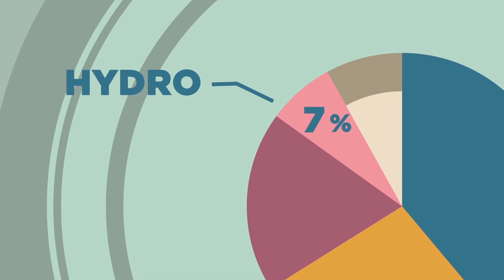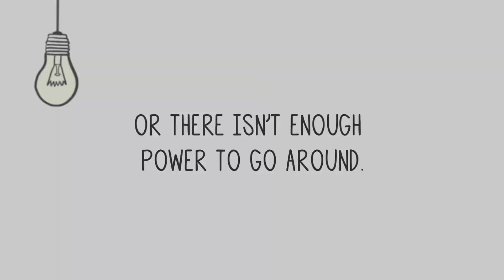Where Your Electricity Comes From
Where does your electricity come from? Whether it's charging your phone or keeping your refrigerator running, the energy sources that power modern life have allowed electricity in the U.S. to remain inexpensive. But these very energy sources are under attack. What are these energy sources? And why are they under political siege? Find out the answers in this short video.

This video is part of a collaborative business and economics project with Job Creators Network and Information Station.

JOIN PragerFORCE!

Script:

When you turn on the lights in your house or plug in your smartphone charger or even charge your electric car, do you know where your power is coming from? Electricity is something we don’t think about very often until we don’t have it or the cost of it goes way up.

In the United States, there are a number of different sources of energy. The biggest sources of energy are fossil fuels like coal and natural gas. Together, they account for two-thirds of the electricity we use. Nuclear power, which is the third biggest source, accounts for 20%.

And at the smaller end of the scale hydropower, which comes from things like the Hoover Dam, is responsible for 7% of power generation. Wind power accounts for 4% and solar power for less than 1%.

We don’t just use electricity at home. Businesses and factories all use electricity to make goods and provide services. When they have cheap electricity, it results in lower costs on products we buy and that boost can help create more jobs.

Depending on what part of the country you live in, the mix of energy sources can look very different. If you live in the midwest, you likely get more than 65% of your electricity from coal. If you live in the northwest, the biggest source of electricity is hydropower. And if you live in the northeast, you get the bulk of your electricity from natural gas and nuclear.

So when you hear that people want to raise the cost of using fossils fuels to make electricity and force people to switch to even more expensive options like wind and solar, realize that it will have a very real effect on your pocketbook and the economy.

And if the switch to renewables is too fast, we could even get to the point where the costs could skyrocket. Or there isn’t enough power to go around.